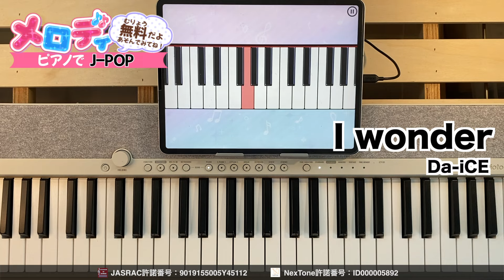【I wonder - Da-iCE ドラマ『くるり～誰が私と恋をした？～』主題歌】ピアノで弾いてみた｜メロディ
【収録楽曲】
・和音 - 莉犬
・怪物 - YOASOBI
・踊 - Ado
・猫 - DISH//
・KING - Kanaria
・レオ - 優里
・炎 - LiSA
・共鳴 - SixTONES
・群青 - YOASOBI
・恋 - 星野源
・自主 - ロス
・バニラ - きゃない
・Happiness - 嵐